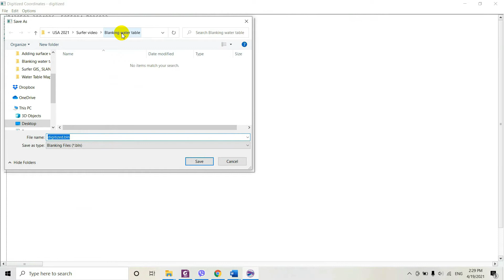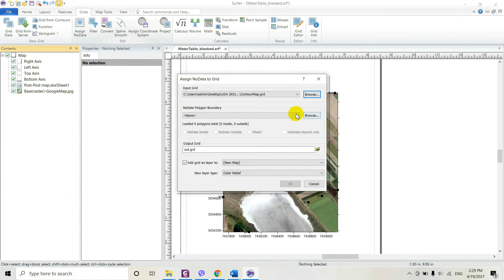Blanking the Water Table Map in Surfer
This video introduces Surfer (Golden Software) and shows how easy it is to blank water table maps. Creating a bln is a precondition for the blanking of the water table map. Blanking is necessary for areas with no actual measurements, or it is unlikely that an aquifer exists. Download the used data and watch the videos within this playlist in subsequent order. Download the free data used in this video:

About me:

Hydrogeologist with more than ten years of research and engineering experience, including projects with state and local agencies, oil and mining industries. My professional expertise includes site characterization, groundwater development and remediation, monitored natural attenuation, and bioremediation. Registered as a Certified Professional Geologist by the American Institute of Professional Geologists, the State of Alaska, and European Geologist by the European Federation of Geologists.